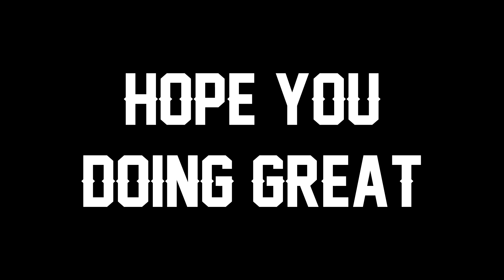GRIPEX "THE LEE SIN GOD" Montage | Best of GRIPEX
Gripex Montage S12, Best Lee Sin Plays S12, Best of Gripex 2022, League of Legends, SoloCarry

► Credits:
Follow Gripex:

♪ Track: Trias x Calli Boom - Flexin (feat  M.I.M.E.)  (Magic Free Release)